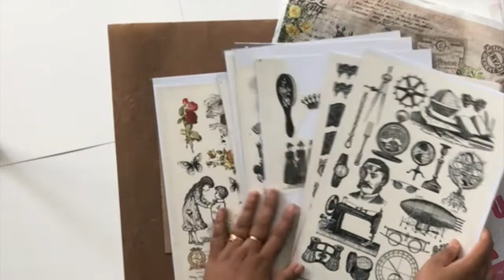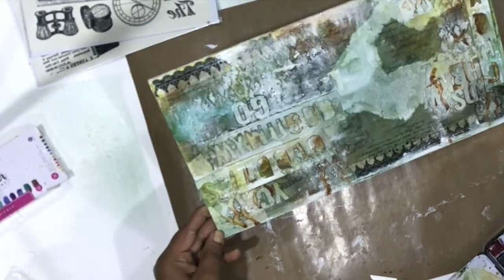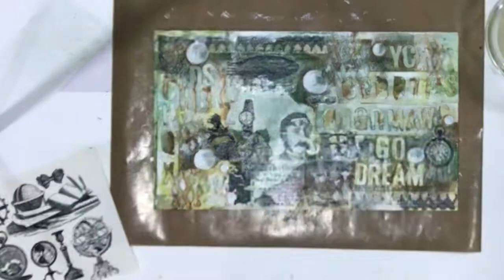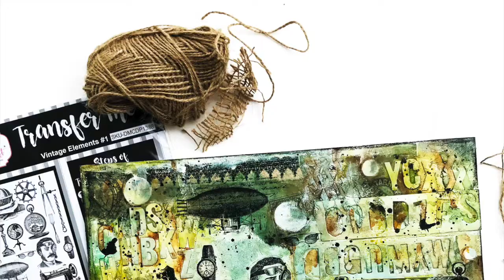Masculine Mixed Media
You can directly go to these links to purchase the supplies you wish for !